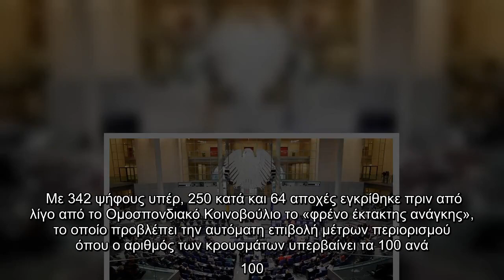Έγκριση της Bundestag το “φρένο έκτακτης ανάγκης” για την πανδημία